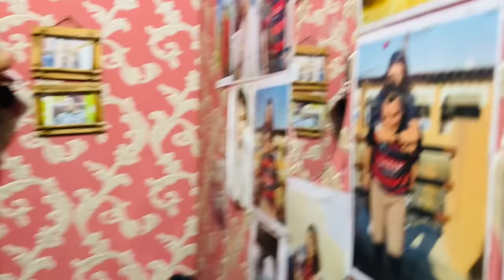Drunk 🍻🍺|| drunk prank on my wife😂